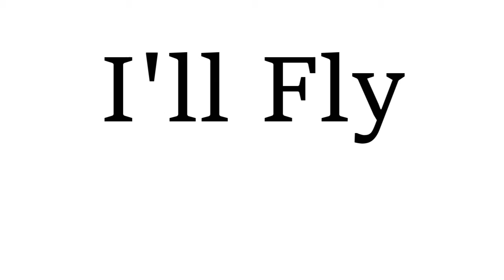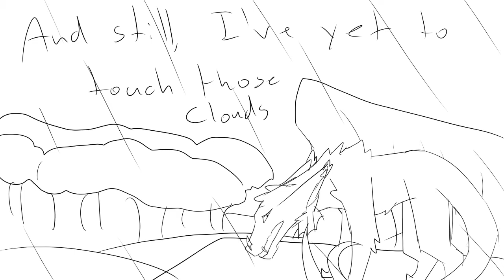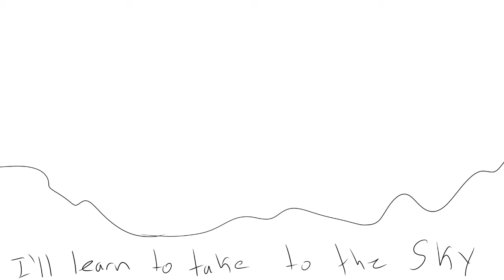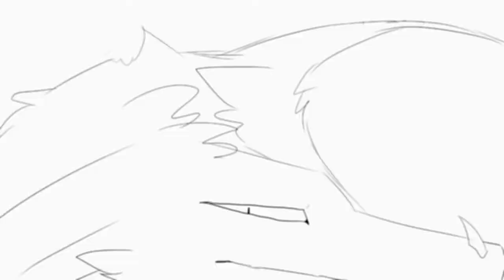I'll Fly - OC animatic WIP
Work in progress of an upcoming project, will be deleted tonight/tomorrow morning so enjoy it while it lasts

Audio not by me and I am not making any profit off of it